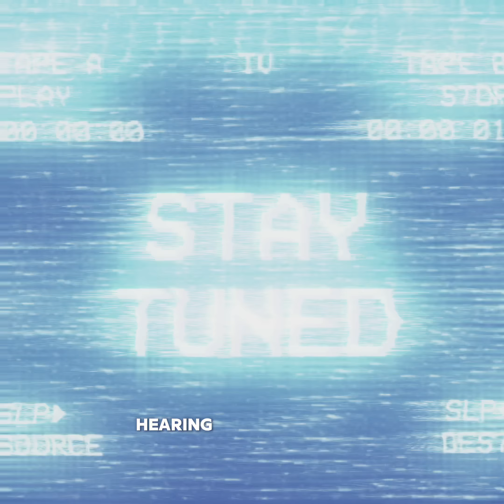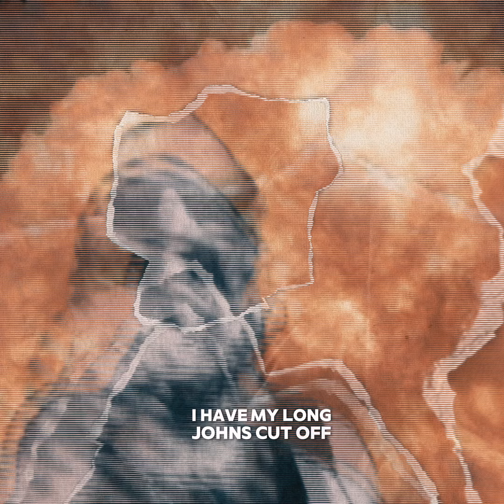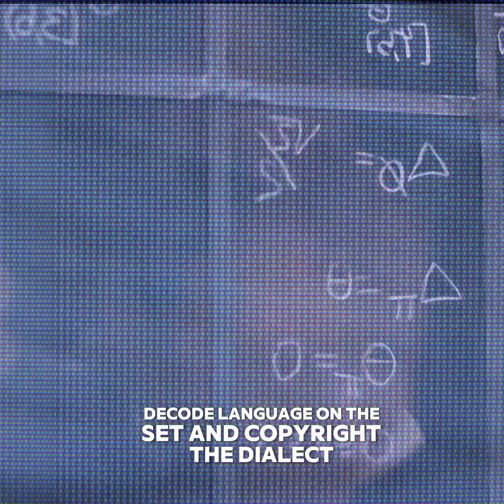MES ONE SELLING LIES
MES is back with another banger, "One Selling Lies". Dive into the world of Hip Hop Rap Vision Art with MES's powerful lyrics and unique sound.
OFFICIAL MES ONE MUSIC VIDEO
This is the confluence of two visions. shout out to the underground art show for putting this together